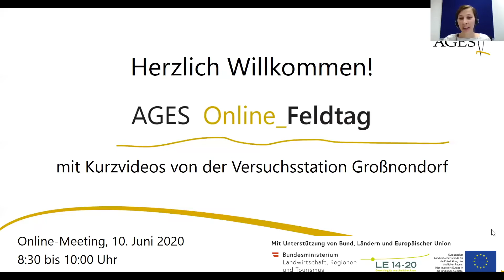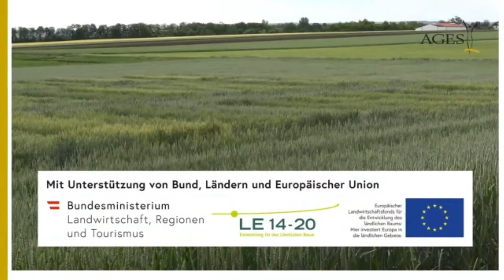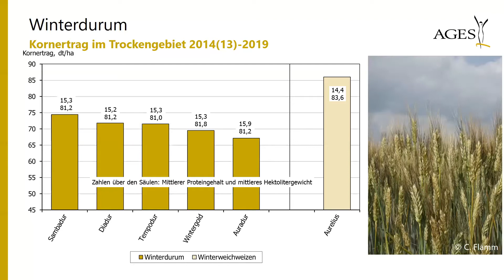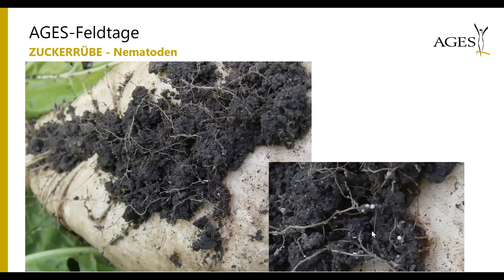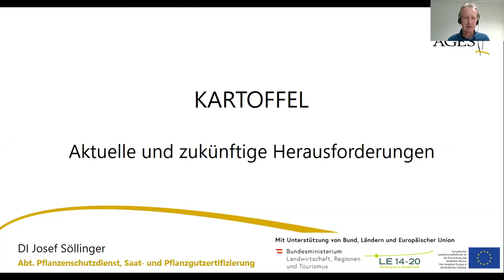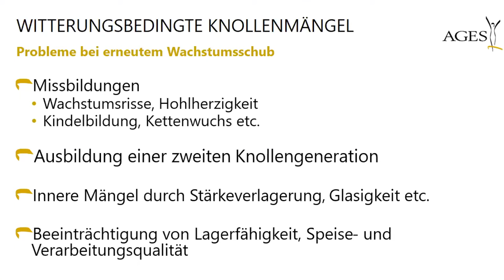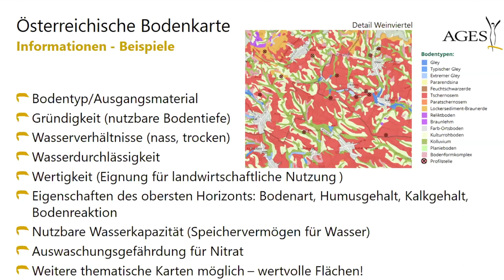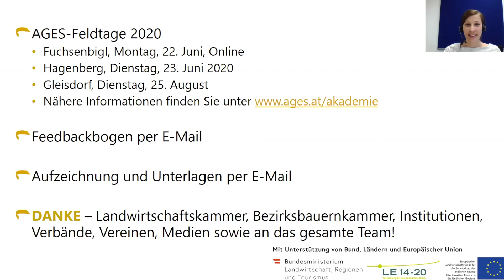Der AGES Online Feldtag Großnondorf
Mitschnitt der Schulung vom 10. Juni 2020